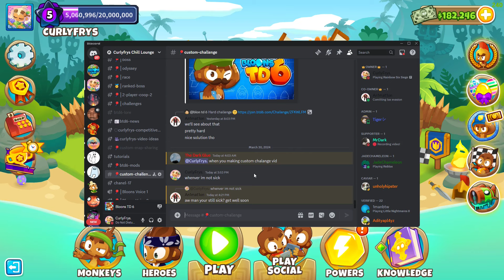$10,000,000 TO BEAT ROUND 1?!?!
Today we do some more of your guy's challenges! I'm very sick so this video was very short, and I'm to sick to write a full description so I just hope you all enjoyed! Thanks!